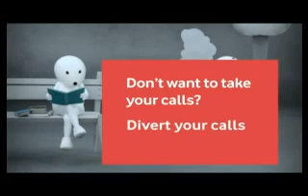Vodafone Call Divert with the Zoozoos